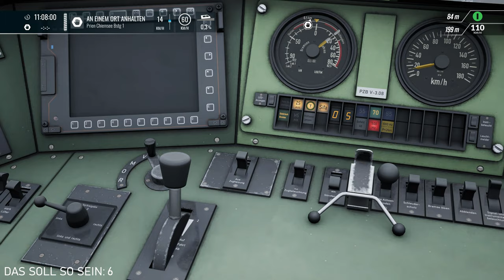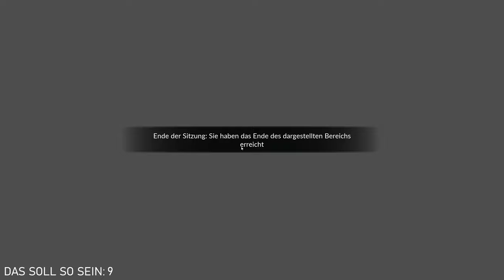Train Sim World 4 - Salzburg Rosenheim Strecke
Heute schauen wir uns mal die neue Strecke Rosenheim - Salzburg an!